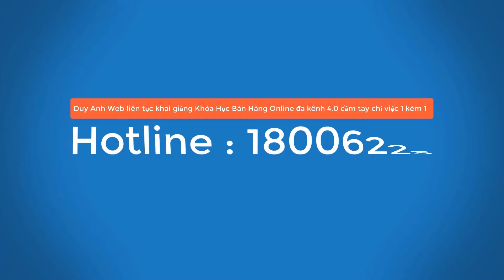14 Lời khuyên để giảm cân tự nhiên, an toàn - Duy Anh Web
14 Lời khuyên để giảm cân tự nhiên, an toàn
14 Lời khuyên để giảm cân tự nhiên, an toàn
14 Lời khuyên để giảm cân tự nhiên, an toàn
14 Lời khuyên để giảm cân tự nhiên, an toàn
14 Lời khuyên để giảm cân tự nhiên, an toàn
14 Lời khuyên để giảm cân tự nhiên, an toàn
14 Lời khuyên để giảm cân tự nhiên, an toàn
14 Lời khuyên để giảm cân tự nhiên, an toàn
14 Lời khuyên để giảm cân tự nhiên, an toàn
14 Lời khuyên để giảm cân tự nhiên, an toàn
14 Lời khuyên để giảm cân tự nhiên, an toàn
14 Lời khuyên để giảm cân tự nhiên, an toàn
14 Lời khuyên để giảm cân tự nhiên, an toàn
14 Lời khuyên để giảm cân tự nhiên, an toàn
14 Lời khuyên để giảm cân tự nhiên, an toàn
14 Lời khuyên để giảm cân tự nhiên, an toàn
14 Lời khuyên để giảm cân tự nhiên, an toàn
14 Lời khuyên để giảm cân tự nhiên, an toàn
14 Lời khuyên để giảm cân tự nhiên, an toàn
14 Lời khuyên để giảm cân tự nhiên, an toàn
14 Lời khuyên để giảm cân tự nhiên, an toàn
14 Lời khuyên để giảm cân tự nhiên, an toàn
14 Lời khuyên để giảm cân tự nhiên, an toàn
14 Lời khuyên để giảm cân tự nhiên, an toàn
14 Lời khuyên để giảm cân tự nhiên, an toàn
14 Lời khuyên để giảm cân tự nhiên, an toàn
14 Lời khuyên để giảm cân tự nhiên, an toàn
14 Lời khuyên để giảm cân tự nhiên, an toàn
14 Lời khuyên để giảm cân tự nhiên, an toàn
14 Lời khuyên để giảm cân tự nhiên, an toàn
14 Lời khuyên để giảm cân tự nhiên, an toàn
14 Lời khuyên để giảm cân tự nhiên, an toàn
14 Lời khuyên để giảm cân tự nhiên, an toàn
14 Lời khuyên để giảm cân tự nhiên, an toàn
14 Lời khuyên để giảm cân tự nhiên, an toàn
14 Lời khuyên để giảm cân tự nhiên, an toàn
14 Lời khuyên để giảm cân tự nhiên, an toàn
14 Lời khuyên để giảm cân tự nhiên, an toàn
14 Lời khuyên để giảm cân tự nhiên, an toàn
14 Lời khuyên để giảm cân tự nhiên, an toàn
14 Lời khuyên để giảm cân tự nhiên, an toàn
14 Lời khuyên để giảm cân tự nhiên, an toàn
14 Lời khuyên để giảm cân tự nhiên, an toàn
14 Lời khuyên để giảm cân tự nhiên, an toàn
14 Lời khuyên để giảm cân tự nhiên, an toàn
14 Lời khuyên để giảm cân tự nhiên, an toàn
14 Lời khuyên để giảm cân tự nhiên, an toàn
14 Lời khuyên để giảm cân tự nhiên, an toàn
14 Lời khuyên để giảm cân tự nhiên, an toàn
14 Lời khuyên để giảm cân tự nhiên, an toàn
14 Lời khuyên để giảm cân tự nhiên, an toàn
14 Lời khuyên để giảm cân tự nhiên, an toàn
14 Lời khuyên để giảm cân tự nhiên, an toàn
14 Lời khuyên để giảm cân tự nhiên, an toàn
14 Lời khuyên để giảm cân tự nhiên, an toàn
14 Lời khuyên để giảm cân tự nhiên, an toàn
14 Lời khuyên để giảm cân tự nhiên, an toàn
14 Lời khuyên để giảm cân tự nhiên, an toàn
14 Lời khuyên để giảm cân tự nhiên, an toàn
14 Lời khuyên để giảm cân tự nhiên, an toàn
14 Lời khuyên để giảm cân tự nhiên, an toàn
14 Lời khuyên để giảm cân tự nhiên, an toàn
14 Lời khuyên để giảm cân tự nhiên, an toàn
14 Lời khuyên để giảm cân tự nhiên, an toàn
14 Lời khuyên để giảm cân tự nhiên, an toàn
14 Lời khuyên để giảm cân tự nhiên, an toàn
14 Lời khuyên để giảm cân tự nhiên, an toàn
14 Lời khuyên để giảm cân tự nhiên, an toàn
14 Lời khuyên để giảm cân tự nhiên, an toàn
14 Lời khuyên để giảm cân tự nhiên, an toàn
14 Lời khuyên để giảm cân tự nhiên, an toàn
14 Lời khuyên để giảm cân tự nhiên, an toàn
14 Lời khuyên để giảm cân tự nhiên, an toàn
14 Lời khuyên để giảm cân tự nhiên, an toàn
14 Lời khuyên để giảm cân tự nhiên, an toàn
14 Lời khuyên để giảm cân tự nhiên, an toàn
14 Lời khuyên để giảm cân tự nhiên, an toàn
14 Lời khuyên để giảm cân tự nhiên, an toàn
14 Lời khuyên để giảm cân tự nhiên, an toàn
14 Lời khuyên để giảm cân tự nhiên, an toàn
14 Lời khuyên để giảm cân tự nhiên, an toàn
14 Lời khuyên để giảm cân tự nhiên, an toàn
14 Lời khuyên để giảm cân tự nhiên, an toàn
14 Lời khuyên để giảm cân tự nhiên, an toàn
14 Lời khuyên để giảm cân tự nhiên, an toàn
14 Lời khuyên để giảm cân tự nhiên, an toàn
14 Lời khuyên để giảm cân tự nhiên, an toàn
14 Lời khuyên để giảm cân tự nhiên, an toàn
14 Lời khuyên để giảm cân tự nhiên, an toàn
14 Lời khuyên để giảm cân tự nhiên, an toàn
14 Lời khuyên để giảm cân tự nhiên, an toàn
14 Lời khuyên để giảm cân tự nhiên, an toàn
14 Lời khuyên để giảm cân tự nhiên, an toàn
14 Lời khuyên để giảm cân tự nhiên, an toàn
14 Lời khuyên để giảm cân tự nhiên, an toàn
14 Lời khuyên để giảm cân tự nhiên, an toàn
14 Lời khuyên để giảm cân tự nhiên, an toàn
14 Lời khuyên để giảm cân tự nhiên, an toàn
14 Lời khuyên để giảm cân tự nhiên, an toàn
14 Lời khuyên để giảm cân tự nhiên, an toàn
14 Lời khuyên để giảm cân tự nhiên, an toàn
14 Lời khuyên để giảm cân tự nhiên, an toàn
14 Lời khuyên để giảm cân tự nhiên, an toàn
14 Lời khuyên để giảm cân tự nhiên, an toàn
14 Lời khuyên để giảm cân tự nhiên, an toàn
14 Lời khuyên để giảm cân tự nhiên, an toàn
14 Lời khuyên để giảm cân tự nhiên, an toàn
14 Lời khuyên để giảm cân tự nhiên, an toàn
14 Lời khuyên để giảm cân tự nhiên, an toàn
14 Lời khuyên để giảm cân tự nhiên, an toàn
14 Lời khuyên để giảm cân tự nhiên, an toàn